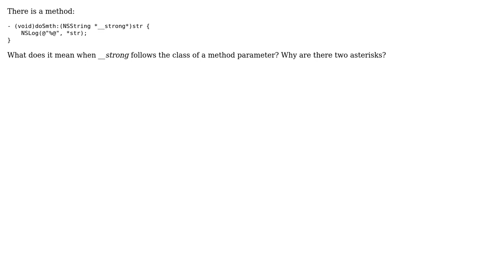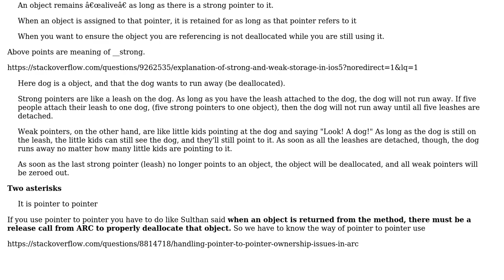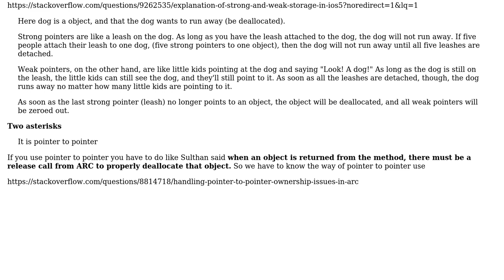What does "\*__strong\*" mean? (2 Solutions!!)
What does "*__strong*" mean?

With thanks & praise to God, and with thanks to the many people who have made this project possible! | Content (except music & images) licensed under CC BY-SA | Music | Images & others | With thanks to user user3182143 user Sulthan user Gikas and the Stack Exchange Network Trademarks are property of their respective owners. You are responsible for your own actions.